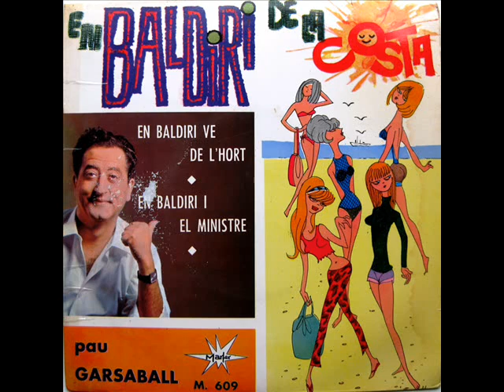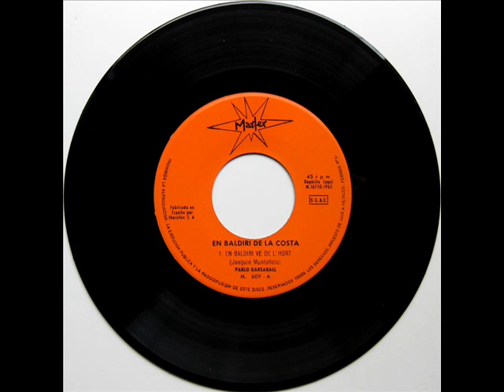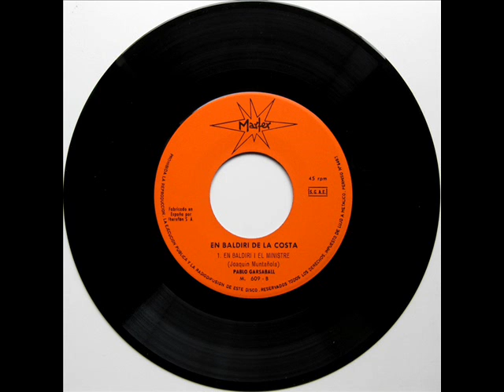youtube video #-6ct29gi3K4